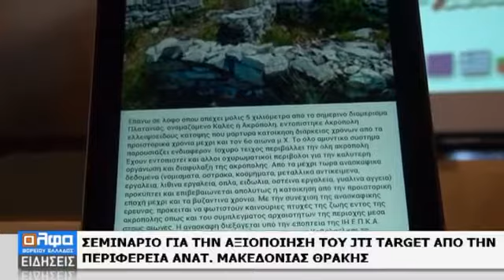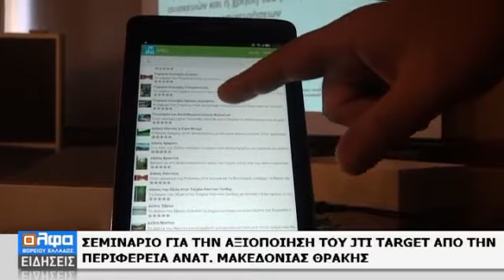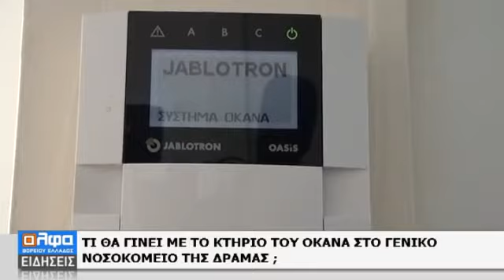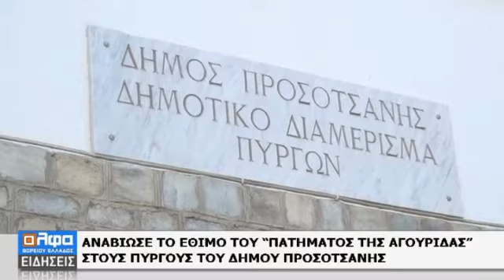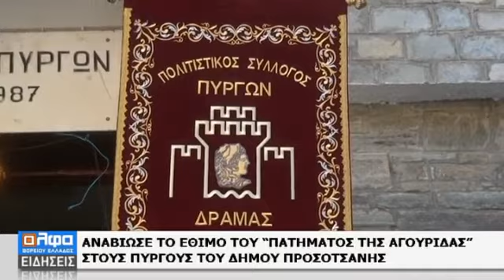Δείτε το δελτίο ειδήσεων της Άλφα Τηλεόρασης - 18/10/14